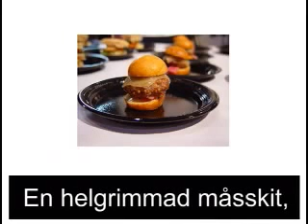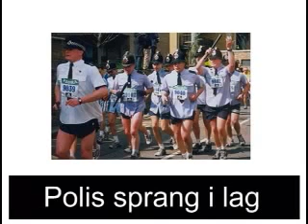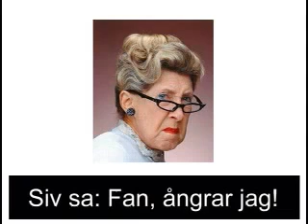Sovjet Unionens nationalsång (SingAlong)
Till er som vill sjunga med!

Säg åt sverki skelögd
de e så det ska vara
säg till han heidi är lik parabol.
hans far slår jämt sossar, det var en av båda
en helgrimmad måsskit, sa Elsies major
Stackar negerslav!
hans kön skall vårta ge
Vårtsvin ska vråla när jag har slipat klart, halvfina hägringar.
Siw sa: fan, ångrar jag.
Hasch fanss i spruta.
Polis sprang i lag.
säg "strålfisk" till alla.
Han sa: testa på det!
Regering, En viking, hans fot sa "saliv".
Han kramas, ja jävlar!
Och fånga Nairobi.
Han trodde han valde men han skramla in.
Stackars negerslav! hans kön ska vårta ge
vårtsvin ska vråla när jag har slipat klart,
halvfina hägringar.
Siv sa: Fan, ångrar jag!
Hasch fanns i spruta.
Han levde med swerki, De leka poliser
En geting, en bondtjej.
en man tjej ska bli.
i rasta-mors mage fanns salt á la cheesecake.
En bror med sin granne ska hjälpa en bil.
halvfina hägringar.
Polis sprang i MÅL!!!.
The end!